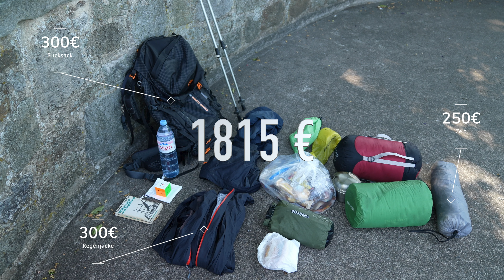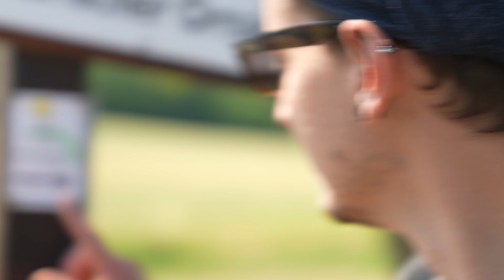Erste Nacht im Wald - Wander Vlog | Teil 1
Max und Jonas sind  outdoor unterwegs, sie "pilgern" auf dem Ith Hils Weg im wunderschönen Weserbergland...also pilgern deswegen in Anführungszeichen, weil Jonas sich tierisch darüber aufregt. 😉 Er findet, dass die beiden wandern und nicht pilgern. Naja, klingt irgendwie auch ein bisschen cooler.🤣

Die erste Etappe der Tour startet in Coppenbrügge, wo die beiden als erstes mal ihr Gepäck vergleichen. UNTERSCHIEDLICHER KÖNNTE ES NICHT SEIN! Jonas hat ne ultra-teure-hightech-Ausrüstung, während Max zeitweise sogar barfuß wandert.

Und nicht vergessen: Die nächsten zwei Wochen gibt es ne Fortsetzung vom Vlog!

00:00 Was machen wir hier?
01:00 Wandern mit Hightech - Ausrüstung...
02:26 ...oder nur mit Tarp unterwegs
03:47 Warum ist eine gute Freundschaft so wichtig?
04:52 Auf gehts am Ith Hils Weg
06:03 Überreichen der Outdoor-Challenges
07:21 "wir haben keinen Bock mehr" und erste Nacht im Wald